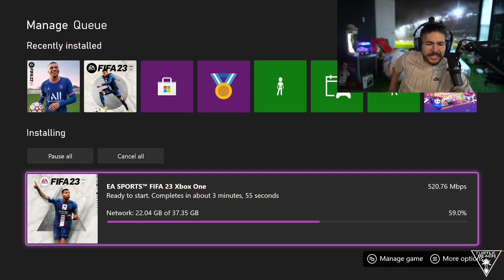Castro1021 this will be the best CB in Fifa 23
Castro1021 reacts to fifa 23 player ratings

Social Media!